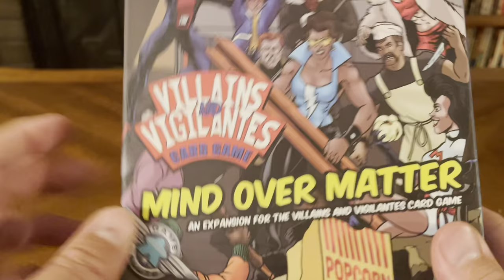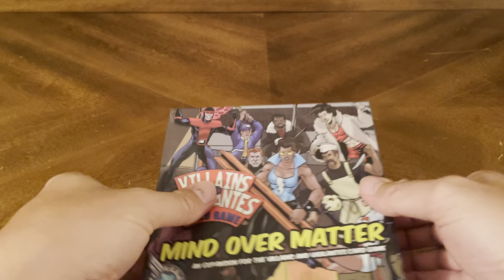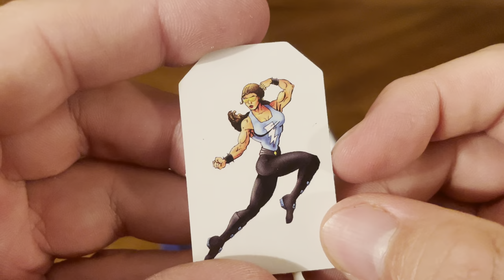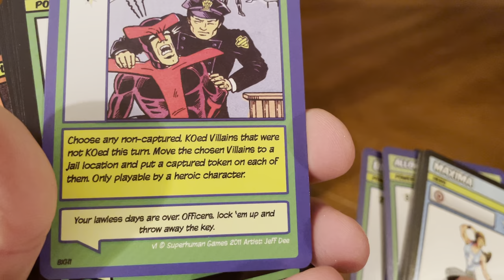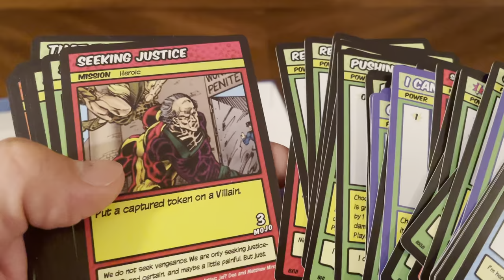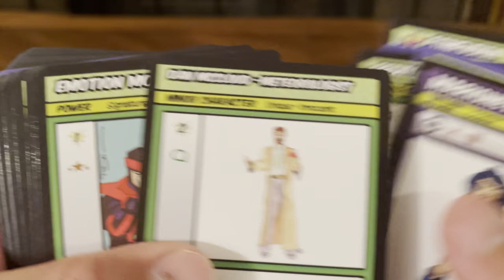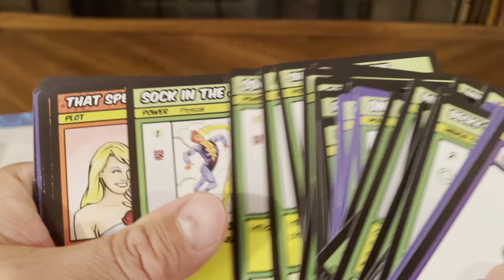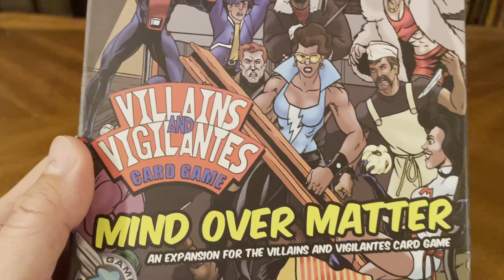Villains & Vigilantes: Mind over Matter (Unboxing #81)